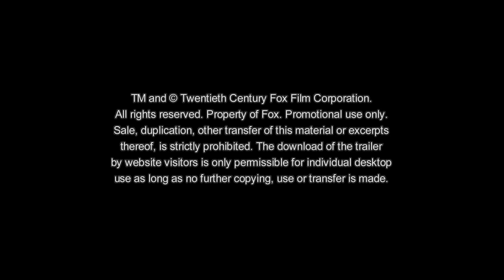THE BOSS BABY [HD Trailer] German Deutsch mit Alec Baldwin – ab 20.04.2017 im Kino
Er trägt einen Anzug, spricht mit der Stimme und dem Esprit von Alec Baldwin, und spielt die Hauptrolle in Dreamworks Animationskomödie THE BOSS BABY. THE BOSS BABY ist die lustige und universelle Geschichte, wie die Geburt eines neuen Babys das Familienleben grundlegend verändert. Erzählt wird das Ganze aus der Sicht eines entzückenden Erzählers, einem ungestümen und fantasievollen siebenjährigen Jungen namens Tim.

Video: 20th Century Fox Germany